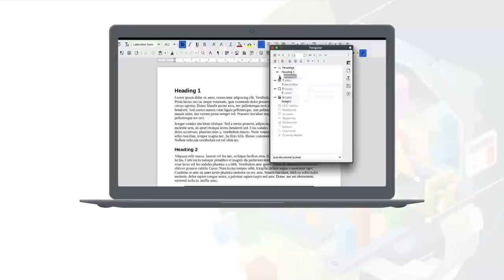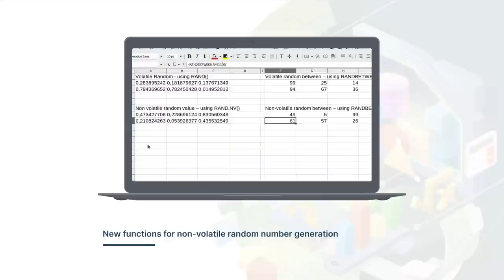LibreOffice 7.0 - New Features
A quick overview of some of the new features in LibreOffice 7.0. A successor to OpenOffice, LibreOffice is packed with features to improve your productivity.

Font: Inter UI from Google Font Library